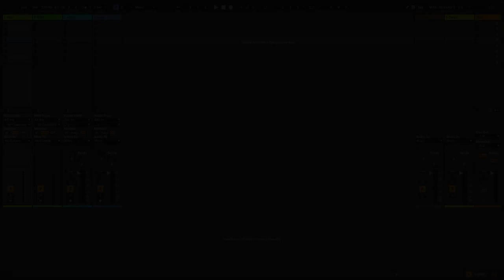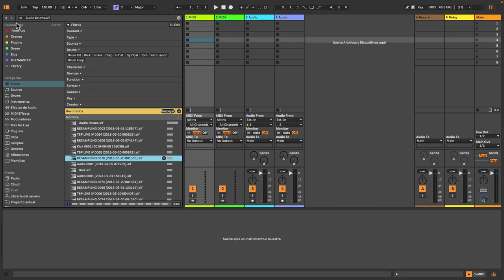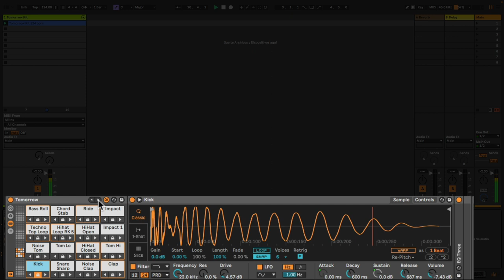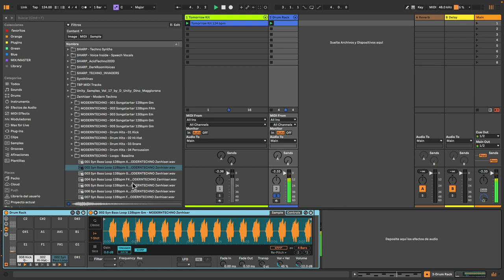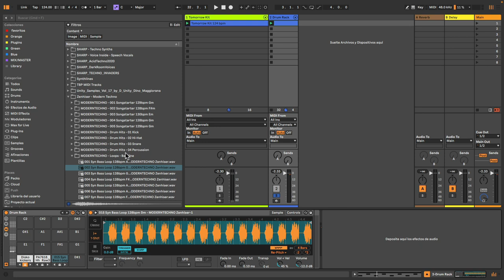Ableton Live 12 - Similarity Search con César Berti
En esta ocasión César te mostrar la función Similarity Search que busca sonidos similares al que tu escojas.